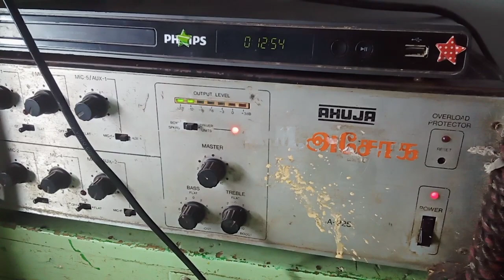A.M.அசோக் ஆடியோஸ் கீரிபட்டி உசிலை